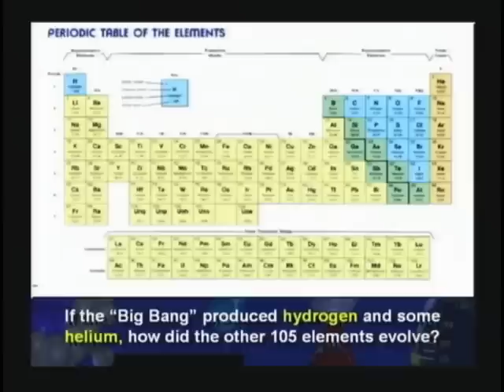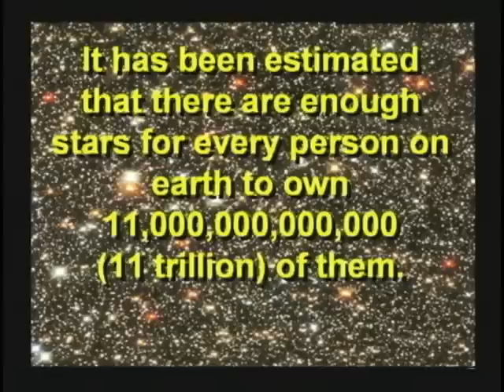4) #1 EVIDENCE: Star Formation (DVD1, 20:30-21:39)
(FYI: I do not allow comments on these videos. If you notice, these video clips are taken from the seminar videos. If you want to leave a comment, you are welcome to go to the seminar video on my channel and leave your comment on that video where these clips are taken from. For organizational reasons I am not taking comments here. )

#2 EVIDENCE: Star Formation (DVD1, 20:30-21:39)